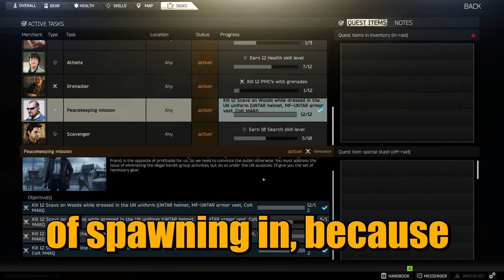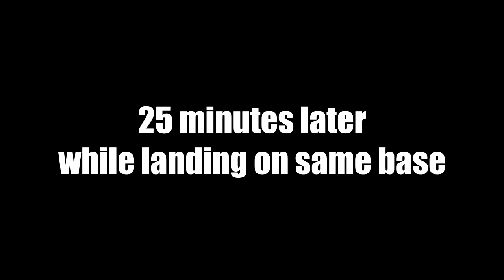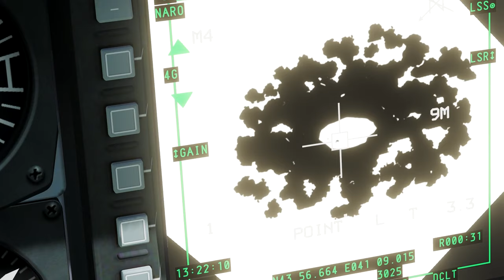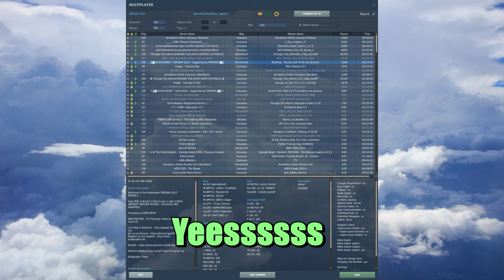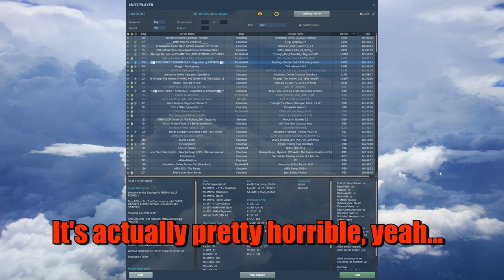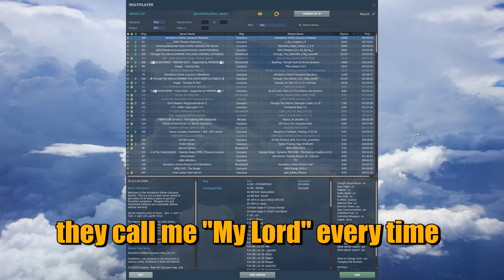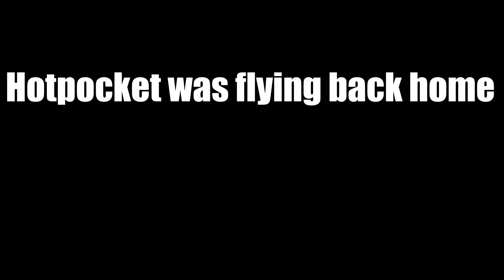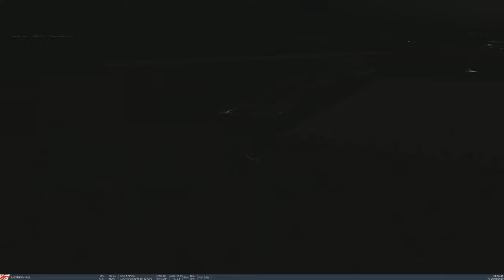Ralfi's Alley - Sh*ts and Giggles 50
Finally got this out. I will add the music and stuff later, I'm in the process of moving right now.

My PC Specs:

I9-9900K
GTX 1080ti